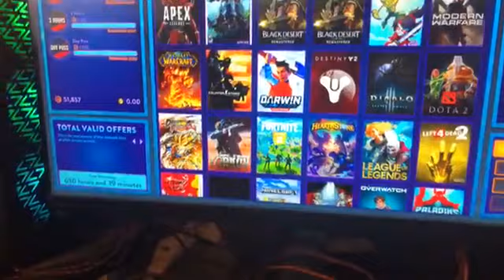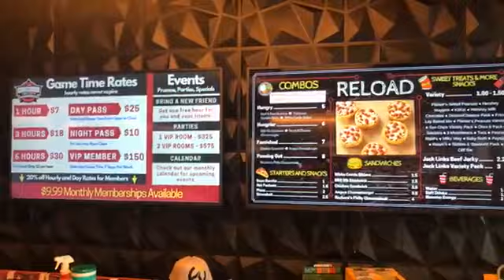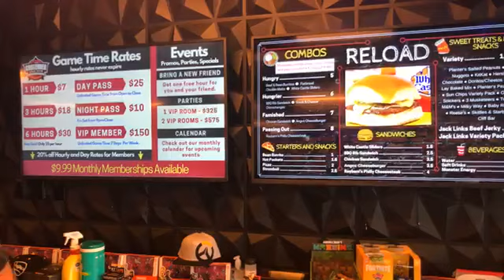Contender eSports Springfield June 2020 Update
Contender eSports
405 N Jefferson Ave
Springfield, MO 65806